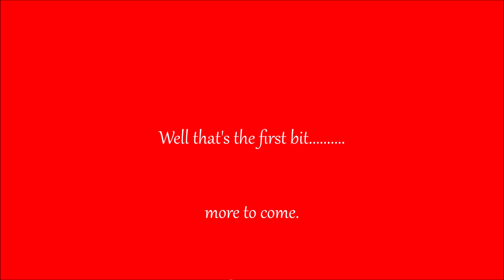Ride too Hoggin' the bridge 2019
My annual ride "Too, Hoggin' The Bridge.